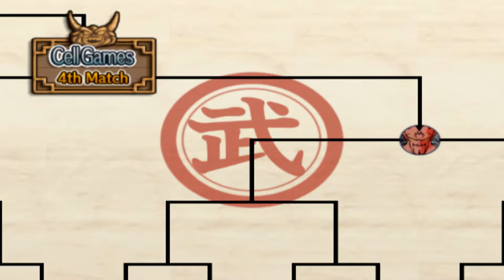The New Cell Games: Dragon Ball Z Budokai 3 #34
Overcoming the break ins in the Dragon Arena gets us the final 2 characters as well as the final game mode of Budokai 3. We've come this far already so how challenging could it be?